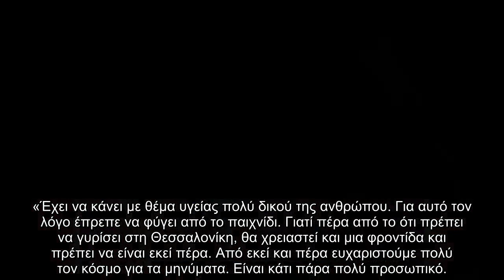J2US Ανατροπή Επιστρέφει το πιο πολυσυζητημένο πρόσωπο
Δηλώσεις στην κάμερα της εκπομπής Happy Day έκανε ο Νικηφόρος μετά το τελευταίο live του J2US, και μεταξύ άλλων αποκάλυψε πως η Ιωάννα Τούνη αναμένεται να επιστρέψει στο εντυπωσιακό show σε μία εμφάνιση - έκπληξη.